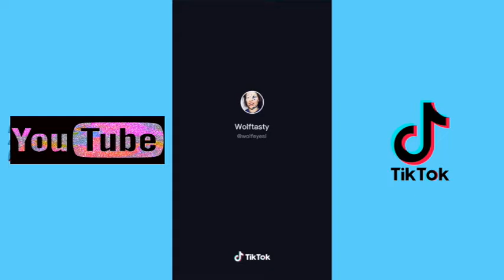Funny Scare Prank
Hi my friends.pleas check our new compilation here is moment people funny videos and we hope that this video make your life more fun & you enjoy it: Thank you for watching